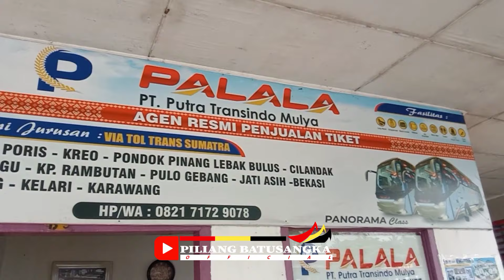Akhirnya Bus ini Line Perdana dari Sumbar,,Tertunda 15hari karna kembali ke Karoseri setelah Rilis.